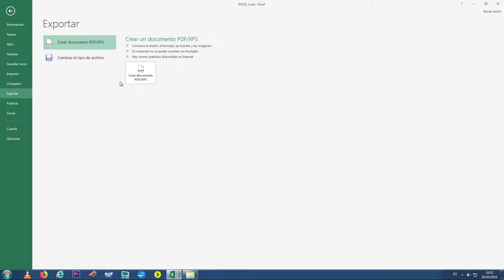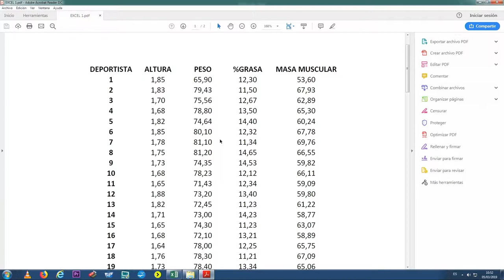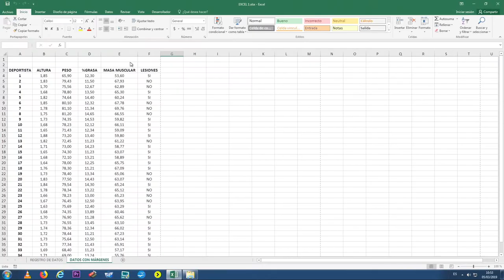Archivos que se pueden exportar desde Excel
"Autor: Roldán Aliaga, Ainoa
Año: 2019
Resumen: Crear un archivo Excel y trabajar con él suele ser una opción fácil y operativa. Sin embargo, una vez finalizado el trabajo suele ser útil exportarlo a otro archivo, normalmente PDF, aunque se puede exportar a cualquier tipo de archivo. Explicaremos a continuación como exportar a PDF.